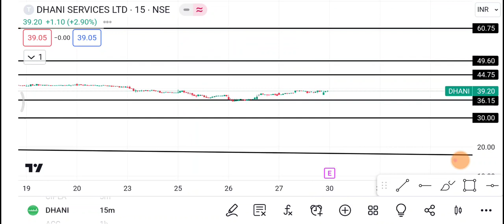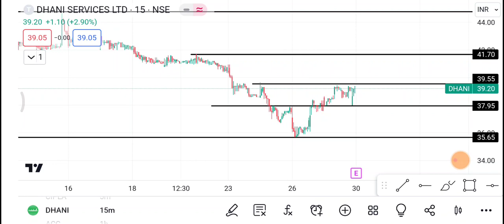🔴 Dhani Share 🔴 | Dhani Share latest news | Dhani Share price today news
1-) Dhani Share
2-) Dhani share news today
3-) Dhani share latest news
4-) Dhani share price
5-) Dhani share analysis
6-) Dhani share price today
Dhani Share Break Out